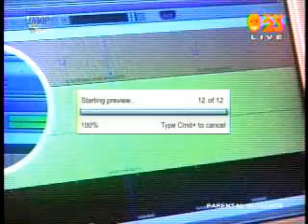ateneo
performance of ateneo de manila university in the 2005 uaap cdc